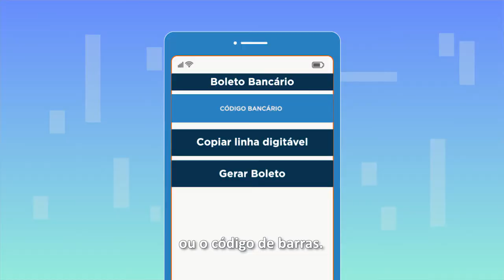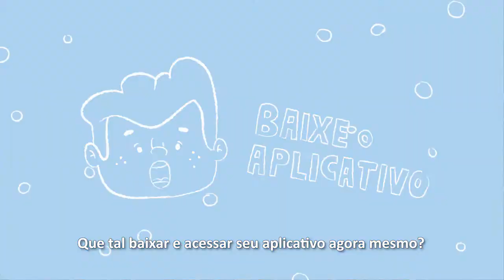Marista Virtual App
O Marista Virtual App possui uma interface simples e intuitiva, contando com informações personalizadas de acordo com o nível de ensino do estudante. O aplicativo facilita a consulta de informações financeiras e pedagógicas, bem como o recebimento notificações, como ocorrências pedagógicas e registro de entrada e saída de nossos estudantes.

Além disso, é possível realizar rematrículas, pagar a mensalidade de um jeito simples, consulta a horários e muitas outras atividades.​​

Como baixar e acessar
O Marista Virtual App está disponível para os sistemas operacionais iOS e Android. Basta clicar em um dos links abaixo e realizar o download.

O usuário e senha são os mesmos utilizados para acessar o Marista Virtual pelo site (dados do responsável financeiro). ​